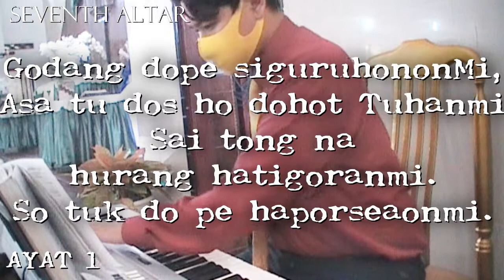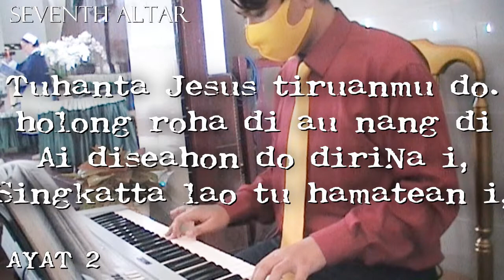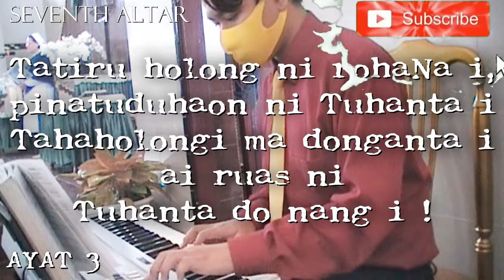[LIVE RECORDING] BUKU ENDE NO.481 "GODANG DOPE" (Bahasa Angkola-Mandailing)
~ Silahkan gunakan konten ini demi KEMULIAAN NAMA TUHAN.